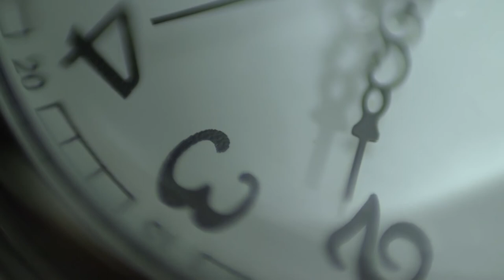Old Times - Relaxing Sounds #15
Sleep Music, Study Music, Reading Music, Coffee Music, Background Music, Peaceful Music, Relaxing Sounds.

// Inspirational

Let this moment of calm in the middle of a storm inspire you to achieve your goals. Be the one that overcomes anything standing against you. Allow the music to be part of who you are and let the sounds guide you to be more productive and always, your best version. This music can be your quiet place, perfect sounds your mind and inner human really need.

// Support

Thank you for being here. May you come back again.